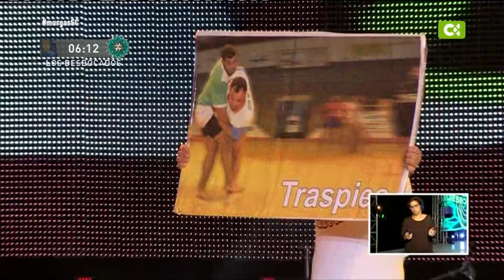Murga Los Desbocados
Concurso de Murgas Adultas
Carnaval de Santa Cruz de Tenerife
Segunda Fase - 27 Enero 2015